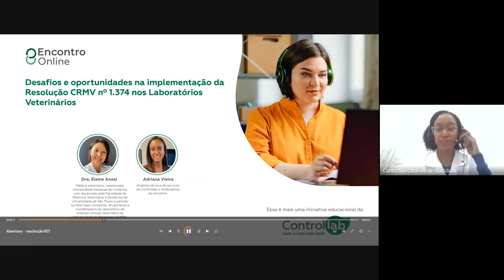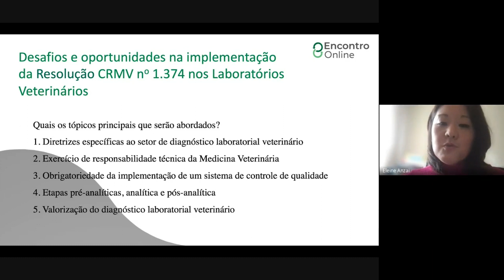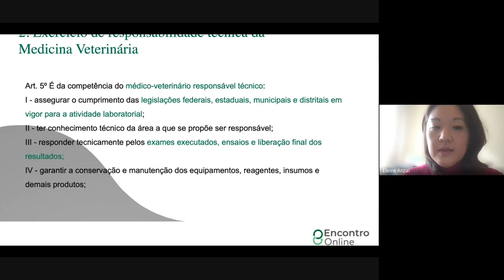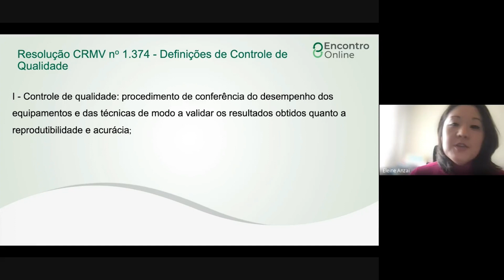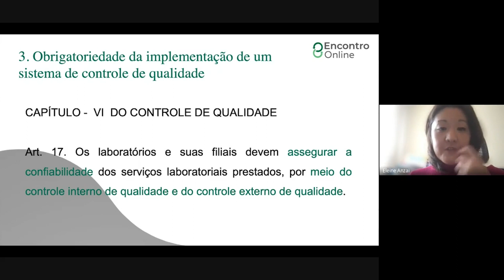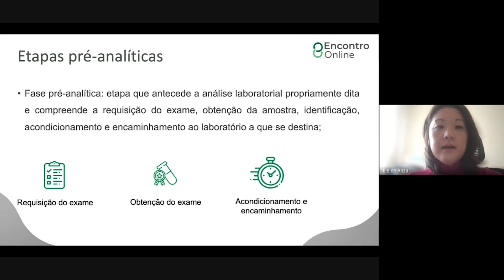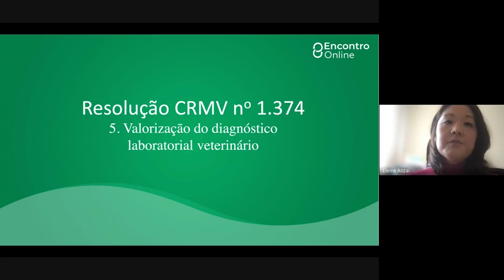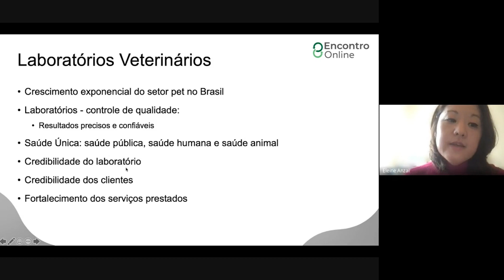Encontro Online - Desafios e oportunidades na implementação da Resolução CFMV nº 1.374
Os participantes tiveram a oportunidade de compreender a importância da Resolução CFMV nº 1.374 para o diagnóstico laboratorial veterinário; as ações para a regularização do controle de qualidade na rotina e como podem garantir um serviço de exames veterinários de qualidade.